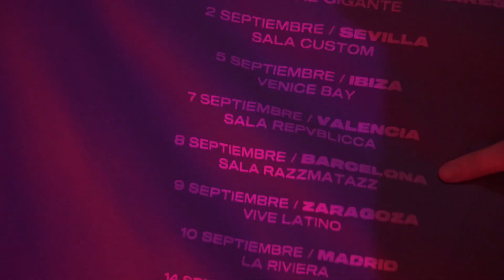No Te Va Gustar | Suite Festival 2023